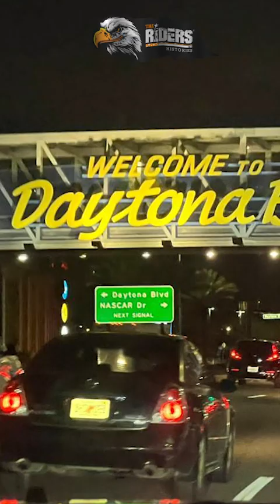Daytona Bike Week 2023 - Parte 1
Parte 1
Salve galera!
A viagem do Cezinha Presidente do Carpe Dien Moto Turismo continua! Se liga nos momentos incrível do Daytona Bike Week.
Confiram!